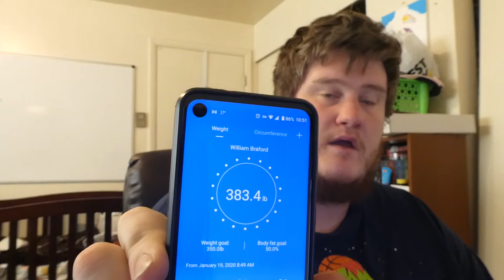Friday's Fitness Update: Weight Loss and Need More Water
This last week I did take it pretty easy but that can't stop me from making good decisions. The weight loss journey can be long especially if you have some ambitious goals. Taking time to relax is okay you just can't use it as an excuse to quit. Fitness Motivation may be hard at times but overcome are obstacles rather be mental, physical, or emotional we can accomplish great things.